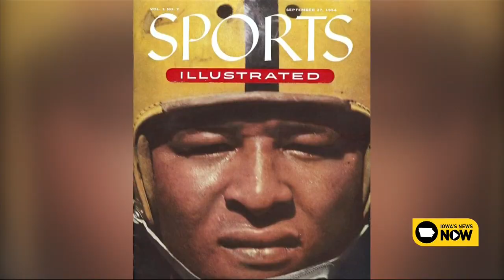Hawkeye Top 70: #5 Cal Jones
Cal Jones was the first Hawkeye and the first African-American to win the Outland Trophy. He was a 2x consensus All-American for the Hawkeyes.